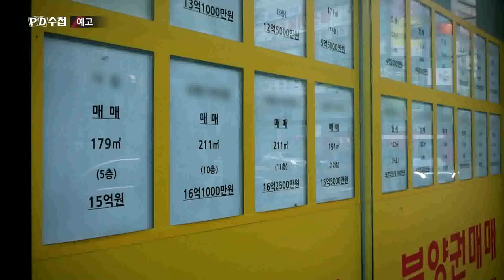'미친 아파트값의 비밀 ' 예고 (10월 23일 화요일 밤11시10분)